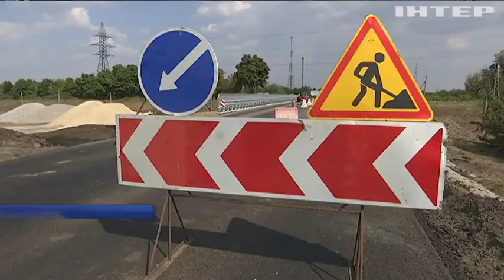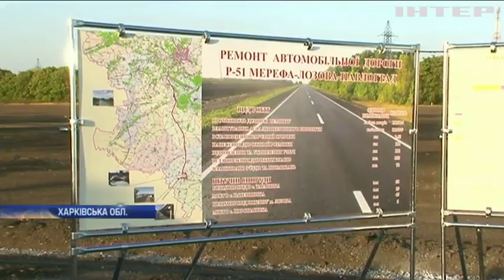На Харківщині за підтримки Голови ОДА капітально відремонтували трасу державного значення